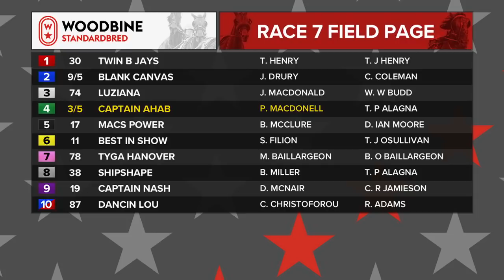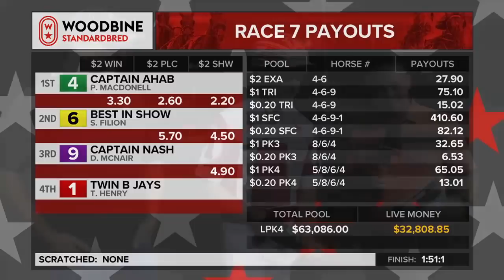2018 Dream Maker Stakes - FINAL: Woodbine, Mohawk Park, August 13, 2018 - Race 7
4- CAPTAIN AHAB - DRIVER - PAUL MACDONELL
6- BEST IN SHOW - DRIVER - BEST IN SNOW - SYLVAIN FILION
9- CAPTAIN NASH - DRIVER - DOUGLAS MCNAIR
1- TWIN B JAYS - DRIVER - TREVOR HENRY

Dreak Maker Stakes - Final. Race 7 from Woodbine, Mohawk Park, August 13, 2018